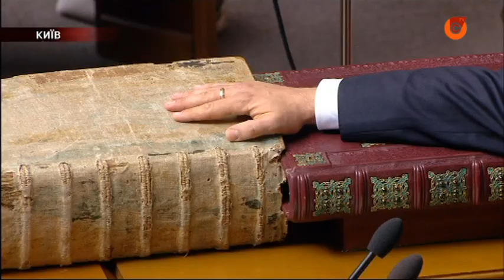Владимир Зеленский официально стал Президентом Украины